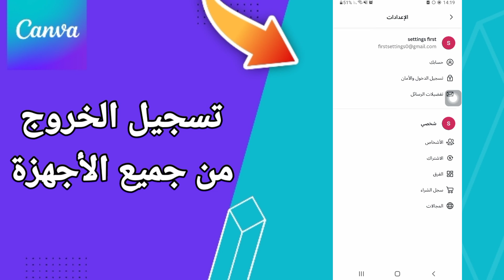كيفية طريقة تسجيل الخروج من جميع الاجهزة على تطبيق كانفا